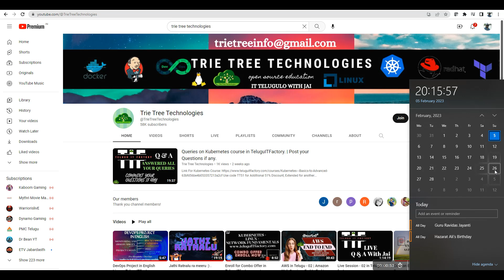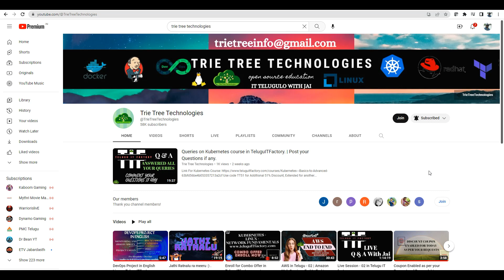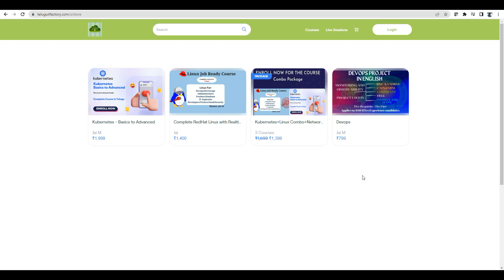Devops Meetup on 26th Feb 2023 | Share your Thoughts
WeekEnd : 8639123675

DevOps Tools:
Jenkins: